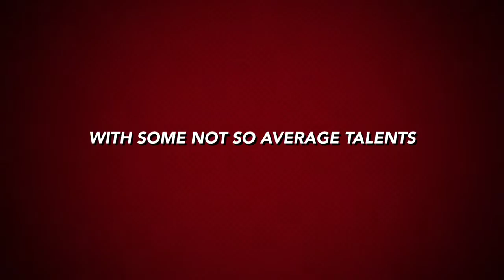Lenny Moore Super Power Video Trailer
Video Trailer of Master Hypnotist Lenny Moore Highlights from various performances while on the Mike Epps I'm Still Standing Tour. A collection of highlights from various shows from the Mike Epps Last Man Standing Tour. Twitter: @lennymoore Facebook: Lenny Moore.